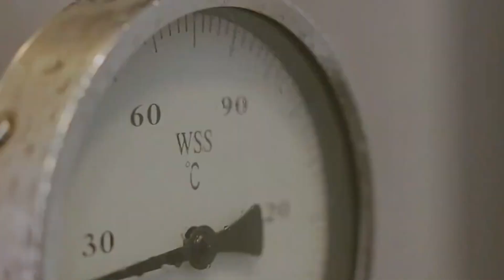RAHASIA BUAH LANGKA | MANFAAT DAHSYAT SEA BUCKTHORN YANG JARANG DIKETAHUI DAN PROSES PERTANIANNYA!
Mungkin sebagian dari kalian belum pernah melihat buah ini, bahkan mendengar nama buah ini? Buah ini adalah sea buckthorn, yaitu salah satu tanaman yang semakin dikenal karena manfaat kesehatannya yang luar biasa. Buah ini berwarna oranye cerah hingga merah tua, dan tumbuh pada tanaman semak yang tahan terhadap cuaca ekstrem. Sea Buckthorn kaya akan vitamin C, bahkan kandungannya jauh melebihi buah jeruk. Selain itu, buah ini juga mengandung asam lemak esensial omega-3, omega-6, hingga omega-7, yang jarang ditemukan dalam satu jenis sumber alami. Minyak Sea Buckthorn sering digunakan dalam produk kosmetik untuk perawatan kulit karena sifatnya yang mampu memperbaiki jaringan kulit, membantu penyembuhan luka, dan memberikan kelembapan alami.
Sea Buckthorn banyak dibudidayakan di beberapa negara seperti China, Rusia, Mongolia, Finlandia, dan Jerman, di mana iklim dingin menjadi lingkungan ideal bagi tanaman ini. Tanaman ini memiliki nilai ekonomi yang tinggi, karena buahnya tidak hanya digunakan untuk produk makanan dan minuman, tetapi juga sebagai bahan baku dalam industri farmasi dan kosmetik.
Pada video kali ini rekayasa teknologi akan mengajak kalian untuk melihata tahapan proses pertanian Sea Buckthorn yang Jarang Diketahui!

Bagi yang memiliki informasi tambahan dapat memasukan di kolom komentar dibawah ini.

Videos kredit ; Lamore Homoktövis, Lamore Homoktövis - homoktovisvelo.hu